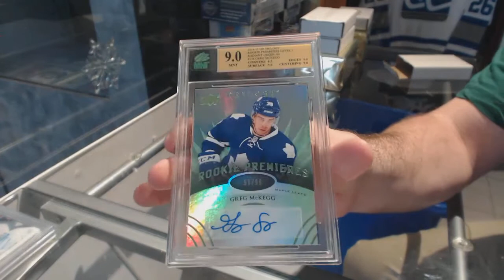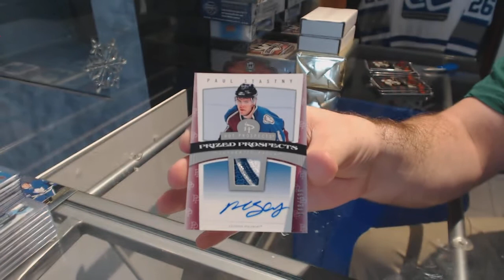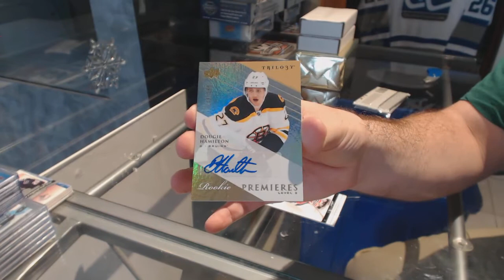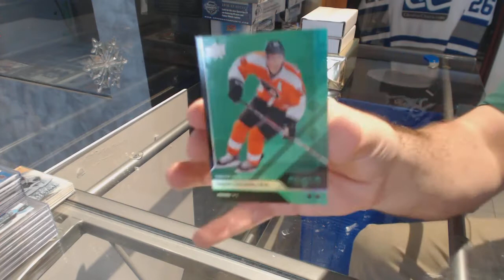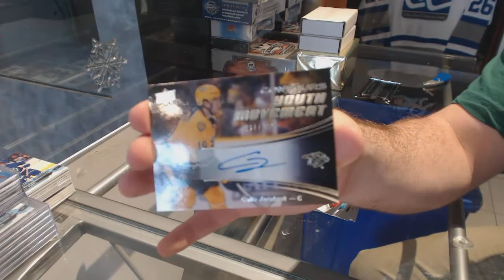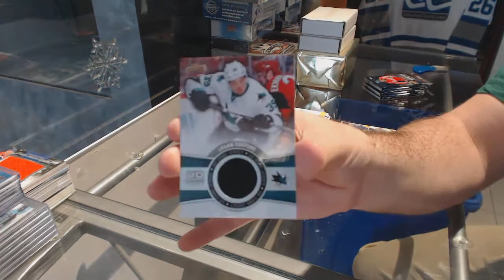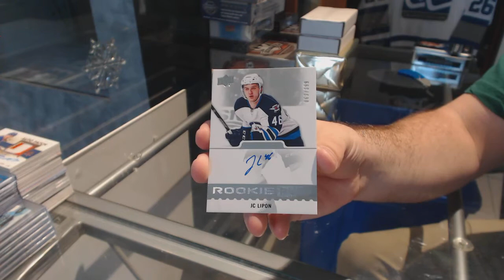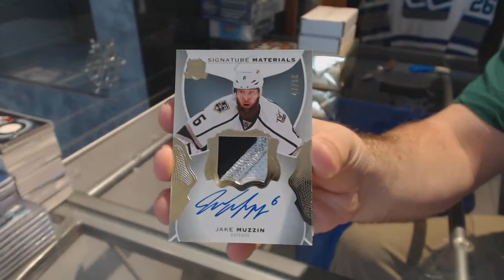SPECIAL SATURDAY MIX W/CUP & Premier/Black + HUGE GB CREDIT! - C&C #8095